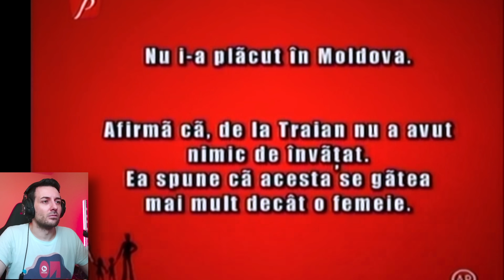Deznodamant Neasteptat la Schimb de Mame